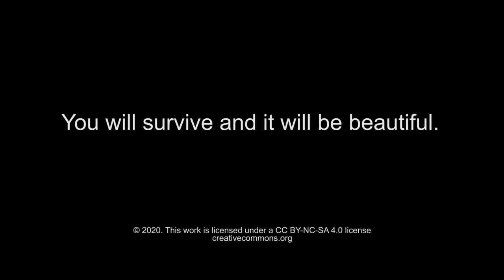Mosaic Stream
Welcome to the mosaic stream I created for my back yard during the first year of my Ph.D. program at Saybrook University! This was my first-ever mosaic project, starting as a small idea for a water feature for our drought-tolerant landscaping, and evolved into the go-big-or-go-home art installation you see in this video. The mosaic covers over 85 square feet and is comprised of ceramic, glass, and stone tiles, thinset, and grout on a concrete foundation. I began work on this project in October of 2019 and completed it in August of 2020. It's remarkable how much the world has changed as this stream flowed into being. While I had some ideas and found some cool tiles to incorporate, none of the mosaic was pre-designed; rather, the design emerged one tile at a time as I worked. The video provides different views of the stream's two branches, as well as closer views so you may discover the secret sayings hidden in each branch of the stream. One is a quote from Rumi, and the other is something my neighbor, Dana, said to me back in September when the enormity of the project I was about to undertake started to really set in.  Her words hold even more relevance today. It's an imperfect video, but this is also a gloriously imperfect stream. That's part of the beauty of it, I think. May it create a moment of respite for you, and may it bring you joy.